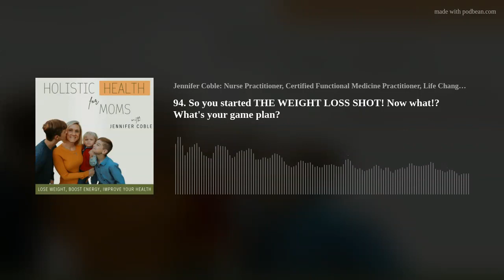94. So you started THE WEIGHT LOSS SHOT! Now what!? What's your game plan?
So your insurance finally approved you for the shot!
That’s great! Or is it?

What’s your game plan to keep your current muscle mass, maintain your weight loss when you reach your goal, and what happens when you want to come off the shot?

All of these questions answered in today's episode!!
Jennifer S. Coble
P.S. Are you ready to start making those changes today to KEEP the weight off!?